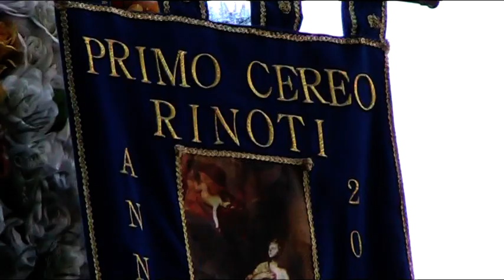Candelora RINOTI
INGESSO IN PIAZZA DUOMO DEL CEREO RINOTI DURANTE I FESTEGGIAMENTI DI GIORNO 3 IN ONORE DI SANT'AGATA